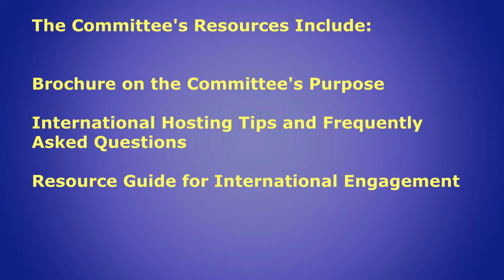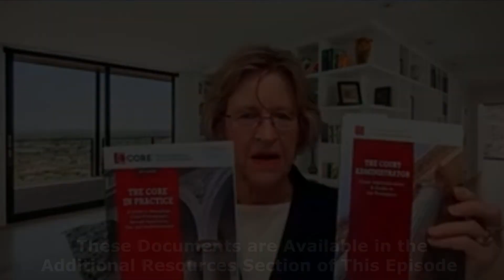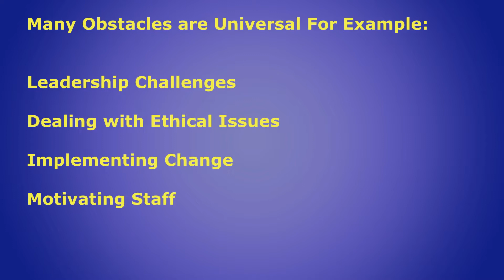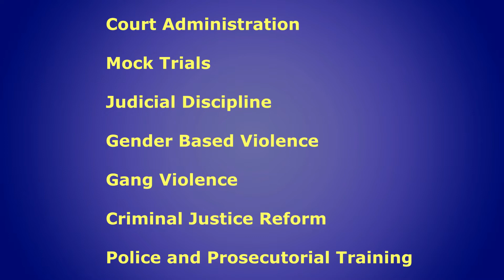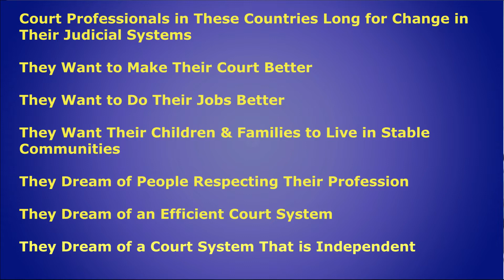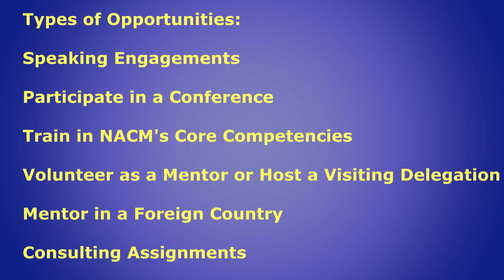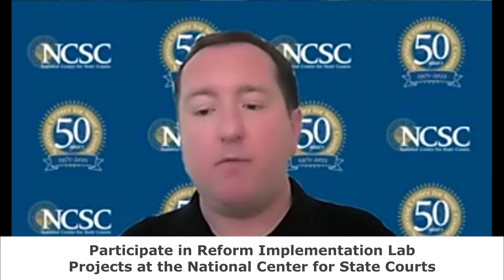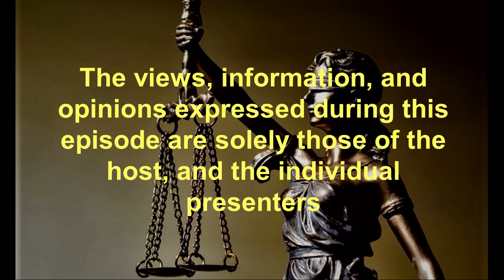Court Leader's Advantage 5/18/2021 Episode: NACM International Committee - You Ready for Adventure?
International work can be challenging.  It can also be very rewarding.  No matter what, it is an adventure  you will remember for the rest of your life.  Have you thought about it?  Wondered if it was for you?  Where would you even go to get answers to your questions?

This month we are talking to folks who have served as consultants on rule of law assignments in countries across the globe.  From Russia, to Vietnam, to the Pacific Islands, these panelists have seen it all. And now you’ll hear their stories first-hand.  This episode will give you a taste of international work.  We will also tell you about NACM’s own forum for people involved in international work and for those wanting to get involved: The NACM International Committee.  In addition, you will learn about the National Center for State Court’s International Division and the outstanding work it is doing round the globe.